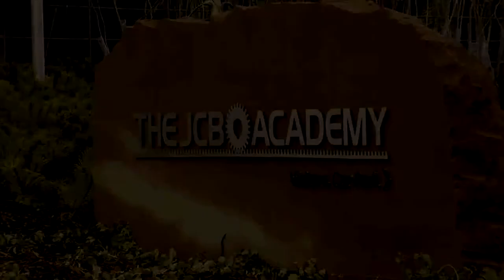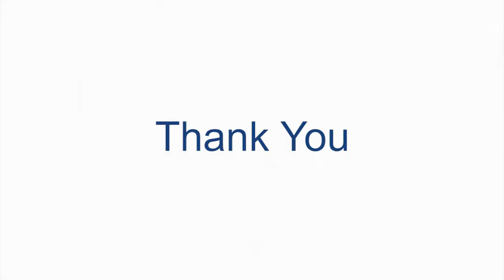The Sir Simon Milton University Technical College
Our overall vision is to build a new centre of excellence for transport engineering and construction, attracting outstanding teachers and providing high quality employer led training in the heart of London